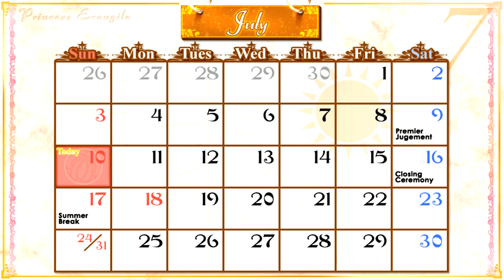Princess Evangile W Happiness Steam Edition Ruriko Route - Part 1 | PANTERBELLS BIG ESCAPE?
Ruriko Route part 1
►About The Princess Evangile W Happiness Steam Edition Game◄:
►Play The Princess Evangile W Happiness Steam Edition Game Anime Here!◄